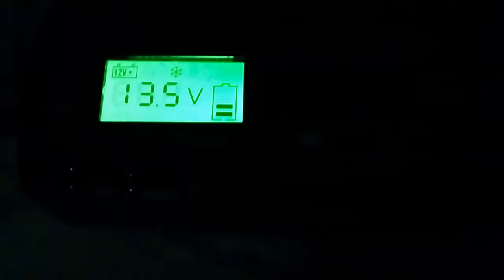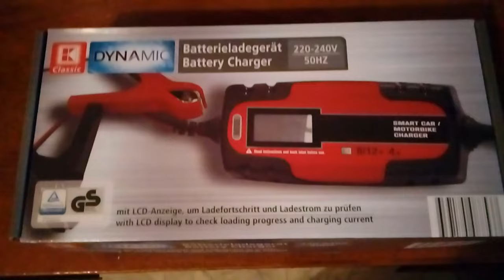I charge the automotive accumulator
the car accumulator was with too low power 10 volt
and i bought chinese charger for 15 euro from kaufland store :)